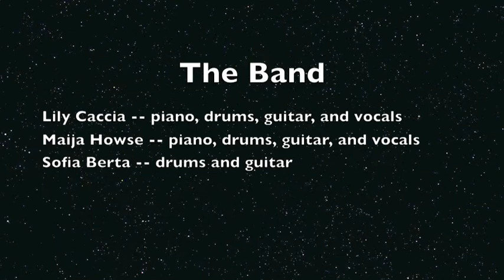Lily's Spring 2015 Concert